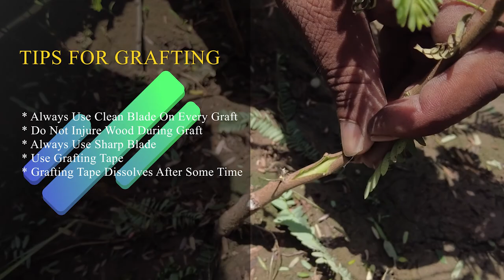Grafting Plants, Grafting Technique of AMLA Tree in Urdu | ALPHA GARDENS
Alpha Gardens is a gardening channel trying to bring authentic and proved science and information about plants, how to garden, medicinal plants and gardening lifestyle.
Graft, in horticulture, the joining together of plant parts by means of tissue regeneration. Grafting is the act of placing a portion of one plant (bud or scion) into or on a stem, root, or branch of another (stock) in such a way that a union will be formed and the partners will continue to grow. The part of the combination that provides the root is called the stock; the added piece is called the scion.